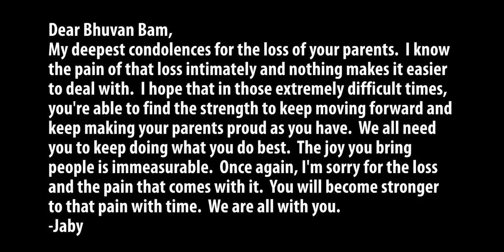BB KI VINES | Sach Ka Saamna | Reaction by Jaby Koay & Syntell!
Our condolences to Bhuvan Bam and his family.

Jamazing Patrons of June: Malik Myers, Krisha Venkataraman, Avijit Singh, Madhan, Bhavya Singh, Sameer, Akash Dhanasekar, Riju Mahna and Shean Roldhan!

~SYNTELL~
Twitter, Instagram & YouTube: @Syntell

~VEERENDRA CHOWDARY~
Veerendra Chowdary created the opening animation.

~MOOSA RAZA~
Moosa Raza created additional background animation.